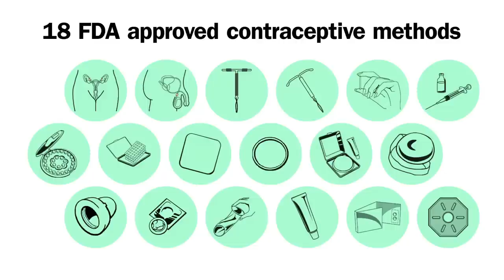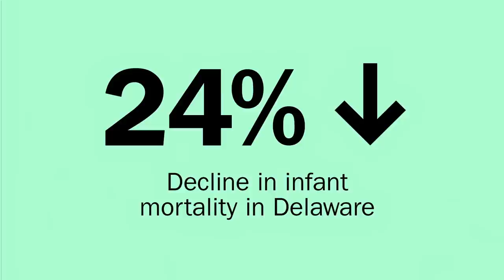Why Is It So Hard to Get Effective Birth Control in the US? | Mark Edwards | TED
Nearly half of all pregnancies in the United States are unplanned, the result of millions of people being unable to get the birth control method that works best for them. Reproductive health advocate and 2023 Audacious Project grantee Mark Edwards discusses Upstream USA’s nationwide effort to expand access to high-quality contraceptive care by integrating it into primary health care settings -- a crucial shift towards increasing equal health opportunities and empowering people to decide when and if they want to start families.

This ambitious plan is a part of the Audacious Project, TED’s initiative to inspire and fund global change.

Follow TED!